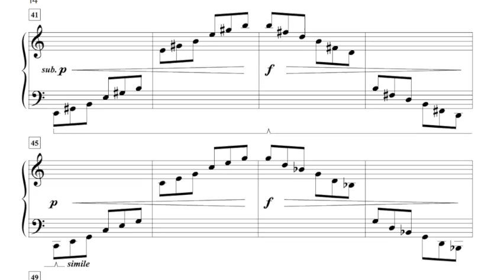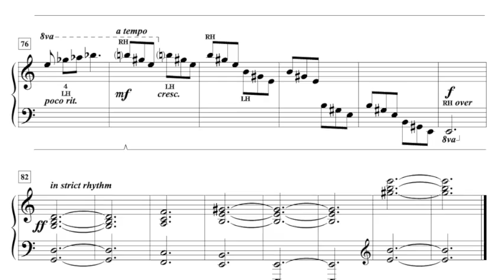Nantahala Rapids, from The Great Smokies, intermediate piano solo by Christopher Goldston.